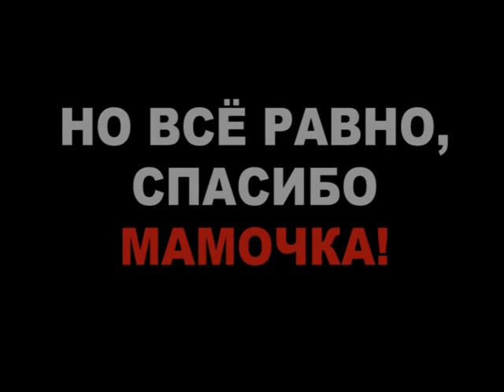Завтрак - Никита Ткачев.avi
"Завтрак", режиссер Никита Ткачев, актриса - Вероника Ткачева